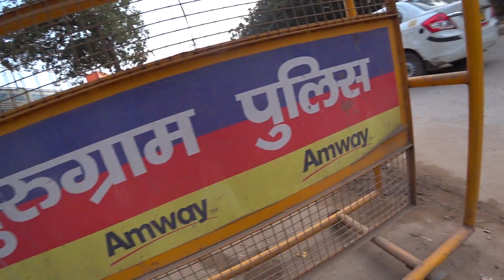late for college exam ...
YOU CAN ALSO MESSEGE AND GIVE SUGGESTION TO ME ABOUT MY VLOGS ...